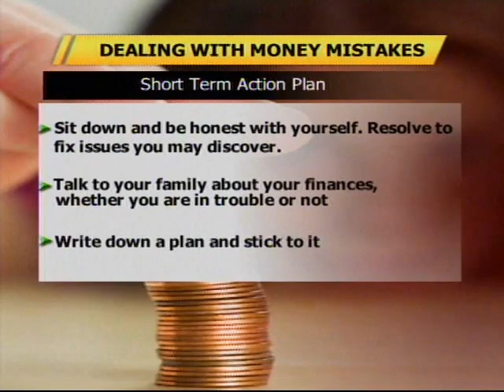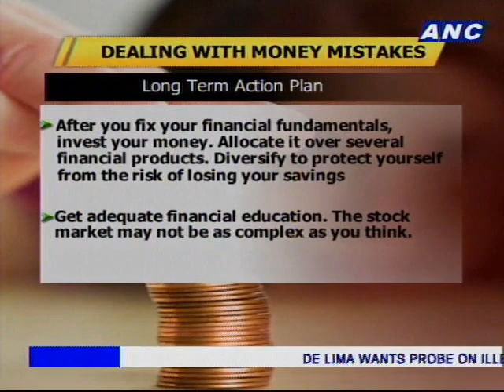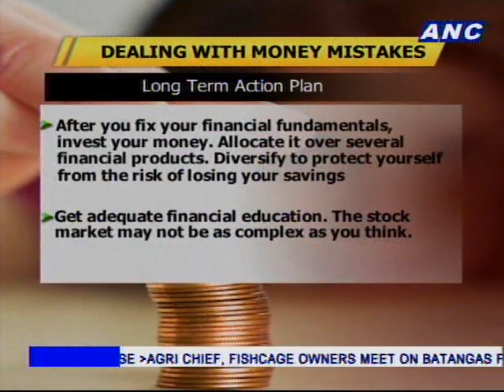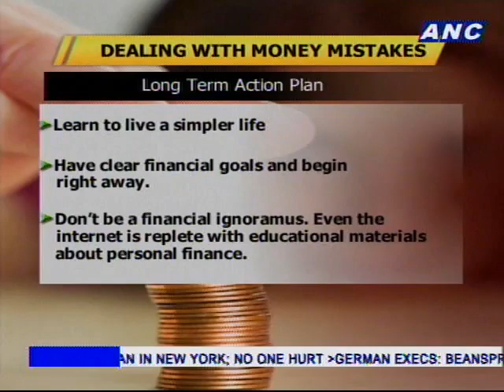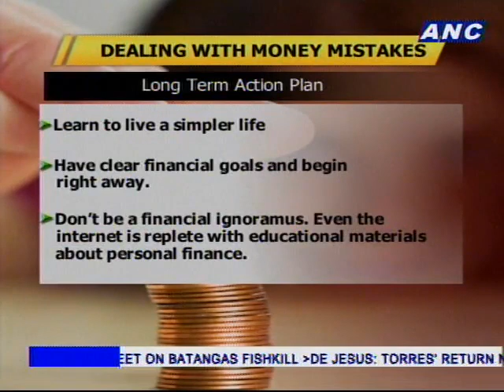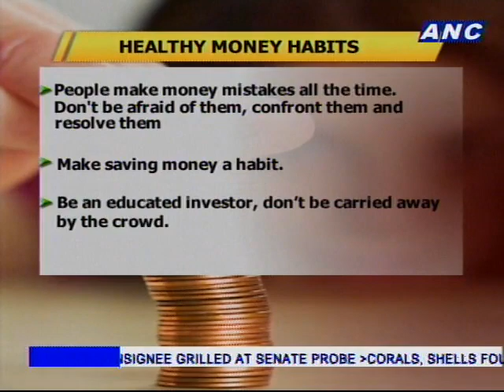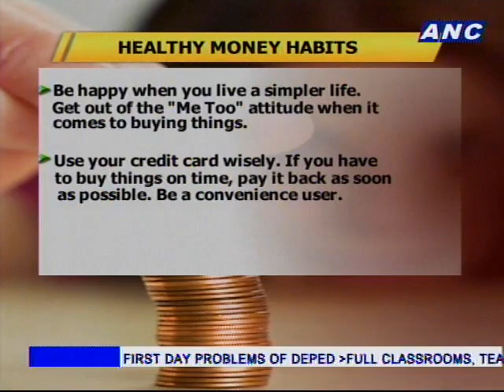ANC Shop Talk: Money Mistakes 2/2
Guest:
Joe Ferreria, President, MoneyDoctors Inc.

Host: Ria Tanjuatco Trillo
Executive Producer: Martha Vinzons
Associate Producer: Maia Yco-Luna
Writer: Koreena Tulio
Guest Coordinator: Aiza Lumbuan
Researcher: Charina Trinidad
Director: Rommel Pedrealba